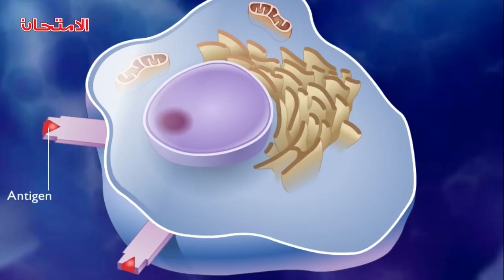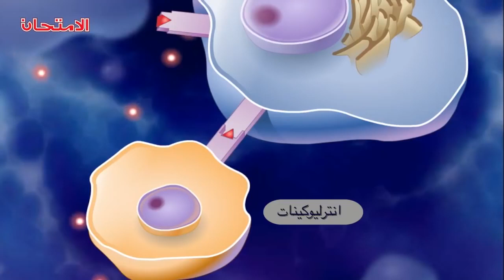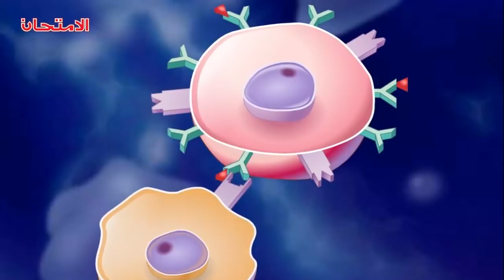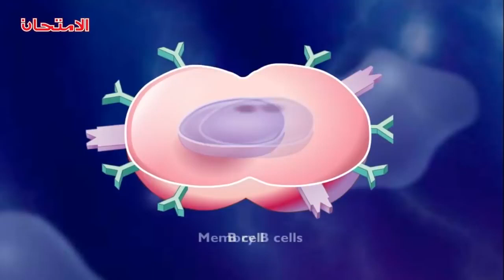فيديوا توضيحي الاستجابة المناعية النوعي الخلوية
القناة التي احضرت منها الفيديوا
ملاحظة مهمة : دائما اطلعوا على تعليقي على الفيديوهات التي أضعها لأنه أحيانا أضع معلومات اضافية
رابط صفحتي على الفايسبوك تسعدني وتفيدكم متبعتها ان شاء الله
الحمد لله الذي وفقنا لهذا وما كنا له مقرنين
=لمتابعة المزيد من الدروس الاشتراكوا في القناة واضغطوا جرس التنبيه ليصلكم الجديد =
                        = انشروا الفيديوا لتعم الفائدة=
_لتستفيدوا اقصى استفادة من الفيديوا عليكم بالتركيز اثناء الشرح وايضا مراجعة الدرس بعد الانتهاء منه كما يجب عليكم  تسجيل النقاط الضرورية والملاحظات الماخوذة من الدرس
==سبحانك اللهم لاعلم لنا الا ماعلمتنا انك انت العزيز الحكيم ربنا علمنا بما ينفعنا وانفعنا بما علمتنا انك انت العليم الحكيم
===ربي اسالك النجاح والتوفيق لي ولكل المسلمين ربنا عليك توكلنا واليك انبنا فاغفر لنا ذنوبنا وكفر عنا سيئاتنا وتوفنا مع الابرار ربنا امتني مسلما والحقني بالصالحين
تركيب البروتين للسنة الثالثة ثانوي,تركيب البروتين في الخلية,تركيب البروتين عند بدائيات النواة,تركيب البروتين ppt,تركيب البروتين عند حقيقيات النواة وبدائيات النواة,الوحدة الاولى تركيب البروتين,مقر تركيب البروتين,مستويات تركيب البروتين,مقر تركيب البروتين في الهيولى.البنية الفراغية للبروتين 3 ثانوي,